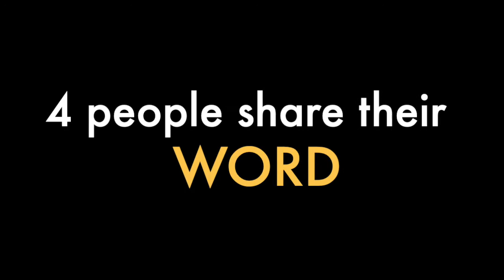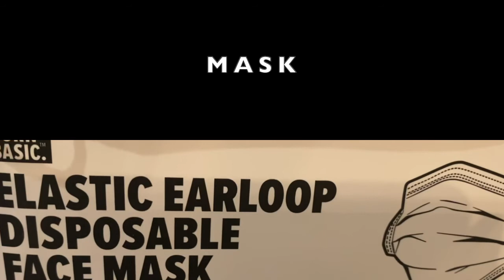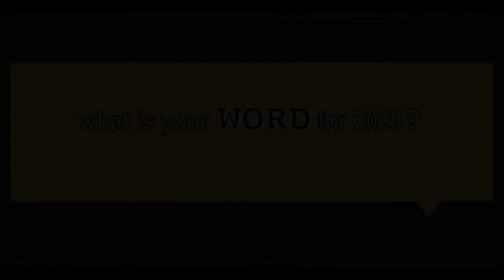share your WORD by Cecilia, Gretchen, Sam, Karen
January 24, 2021 -- continuing our series, "share your WORD"